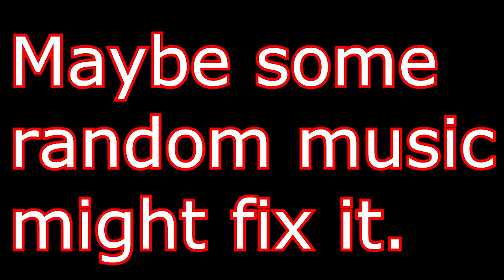[YTP] Secret Agent SauS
I might be the first person to poop this source. Its a pretty damn good source.

EDIT: apparently CG used it too.